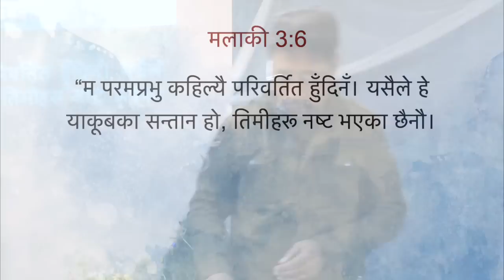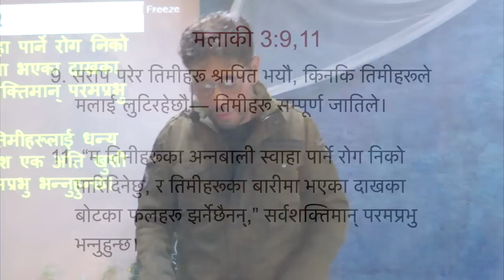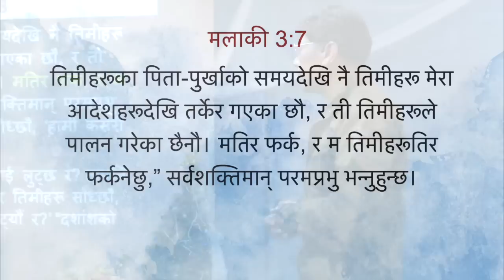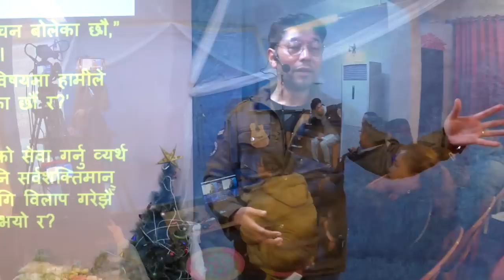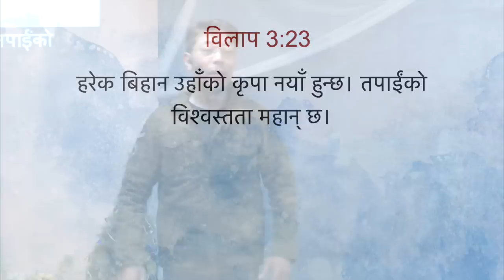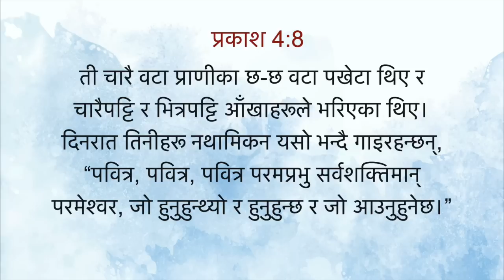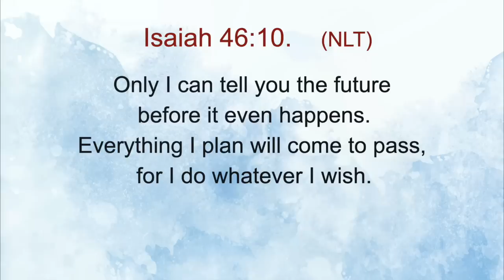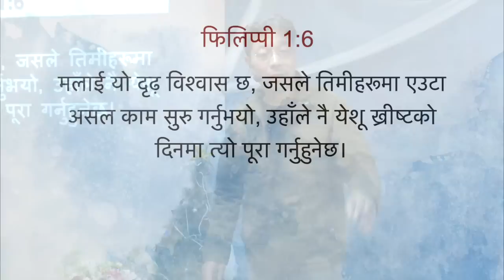अनिश्चित परिस्थिति बिचमा समात्ने खुट्टी/Holding post in the unpredictable circumstances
Chapters:
00:00.   (1) परमेश्वरको अपरिवर्तनीय स्वभावले दिने सुरक्षा
              Security that comes from God’s unchangeable character
32:20.  (2) भूत, वर्तमान र भविष्यको शासक
             Ruling over past, present and future
43:43.  (3) समाप्ति सम्म लैजाने परमेश्वर
             God who is committed to completion

Sunday 1st January 2023
Speaker: Daniel Chhetri, Senior Pastor,
Word of Life Church, Gangtok-737101, Sikkim, INDIA

Source: Freebibleimages, Pexels, Bible project

Mrs. Choden Lepcha  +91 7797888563